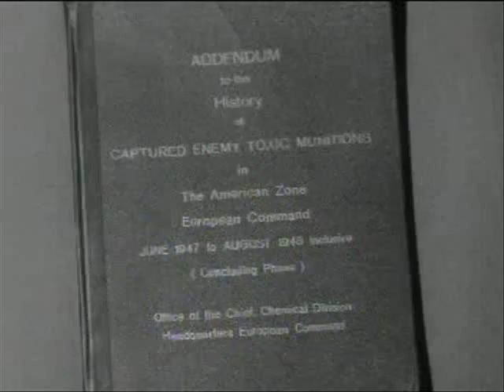Nerve Agent History WWII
First discovered accidentally during the 1930s by industrial chemists in Germany conducting pesticide research, the nerve agents Tabun (GA) and Sarin (GB) were developed into chemical weapons and stockpiled by the Nazi regime. Fortunately, Hitler did not order their use during World War II because German intelligence believed--incorrectly--that the United States and the Soviet Union had developed similar weapons. After the war, the victorious Allies competed among themselves for the secrets of the Nazi nerve agent program. In the early 1950s, British industrial scientists accidentally discovered a second generation of nerve agents that were even more toxic than Sarin and were dubbed "V agents" because of their venomous (skin-penetrating) properties. During the Cold War, the United States and the Soviet Union pursued a chemical arms race in which they produced and stockpiled various nerve agents in the thousands of tons.  For a detailed history for the general reader of the discovery, development, proliferation, and control of nerve agents such as Tabun, Sarin, Soman, and VX, read the 2006 book, War of Nerves: Chemical Warfare from World War I to Al-Qaeda, By Jonathan B. Tucker.  During the 1960s, ocean dumping, openpit burning, and land burials were the U.S. Armys method of destroying chemical weapons. In 1969, the National Academy of Sciences recommended that ocean dumping be avoided.  In the late 1960s President Nixon halts the production of chemical weapons.  In 1972, the Army formed the U.S. Army Materiel Commands Program Manager for Demilitarization of Chemical Materiel, headquartered at Picatinny Arsenal, near Dover, NJ.  The Army developed chemical weapons disposal methods using incineration and chemical neutralization.  Project Eagle incinerates six million pounds of mustard agent and neutralizes eight million pounds of nerve agent GB (sarin) at Rocky Mountain Arsenal, Colo. between 1972 and 1976.  Today, The U.S. Army's Chemical Materials Agency (CMA) safely stores and destroys the nation's aging chemical weapons and recovers the nation's chemical warfare materials.   The agency is based at the Edgewood Area of the Aberdeen Proving Ground in Maryland, while other managers and staff fulfill the agency's mission from weapons storage and disposal at locations across the county.  For more on the CMA, link to their . This clip is from the 1963 film, Nerve Agents, available at the national Archives.   The film is from the U. S. Army Training Film series on the features and tactical use of GA (tabun), GB (sarin), and V-class nerve agents as munitions for chemical warfare. Explains how the nerve gas agents enter the human body and the symptoms of poisoning, and shows the protective and first-aid measures that may be taken against them.